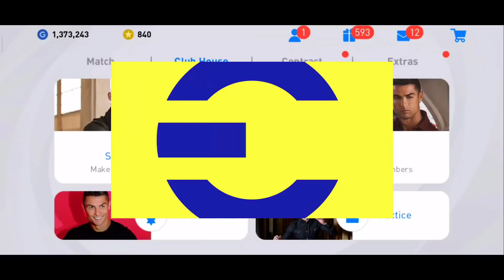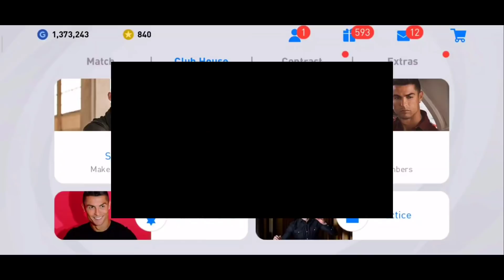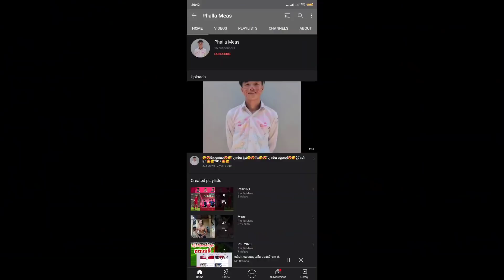efootball បានប្រកាសនៅដៃគូរសហការថ្មី MLSPA ( Major League Soccer Player Association )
សួស្តីអ្នកទាំងអស់គ្នា សង្ឃឹមថាអ្នកទាំងអស់គ្នានឹងចូលចិត្តនៅវីដេអូរបស់ក្រុមខ្ញំុ។
គោលបំណងក្នុងការបង្តើតឆានែលនេះឡើងគឹដើម្បីចែកលំលែកនៅចំនេះដឹងដែលទាក់ទង់់នឹងហេ្គម។ ហើយបំណងធំរបស់ពួកយើងគឺការធ្វើPatch ដែលមានក្រុមខ្មែរ​ សង្ឃឹមអ្នកទាំងបន្តការគាំទ្រ។
អរគុណសំរាប់ការគាំទ្ររបស់អ្នកទាំងអស់គ្នា។
***អ្នកទាំងអស់គ្នាអាចស្វែងរកពួកយើងនៅលើបណ្តាញសង្គម
Mr.BatmanKH
PageFacebook